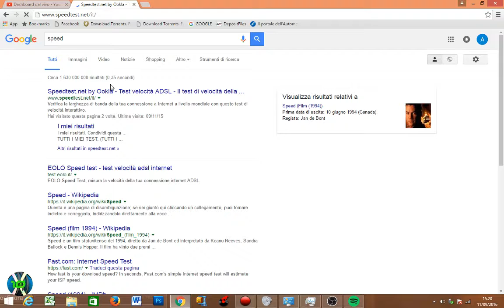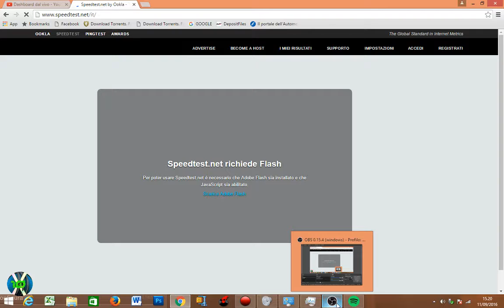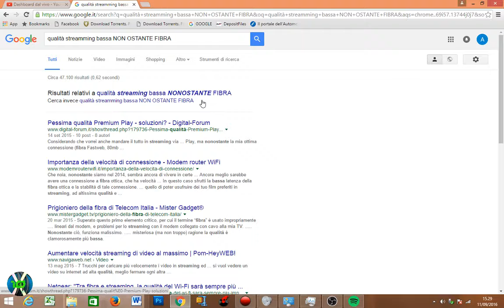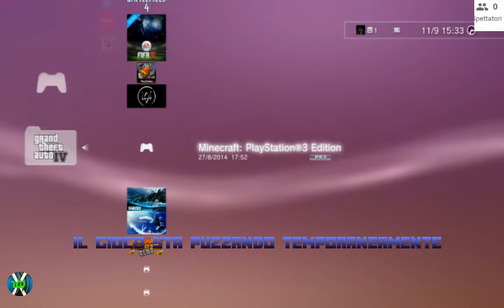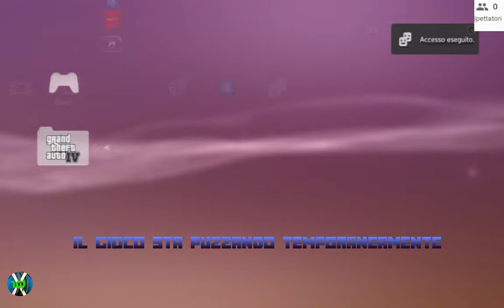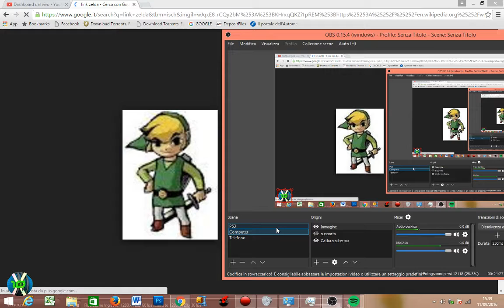Platinando minecraft IN LIVE nona appuntamento duello fra cecchini parte 1 di 2